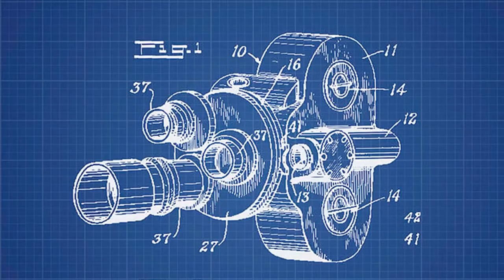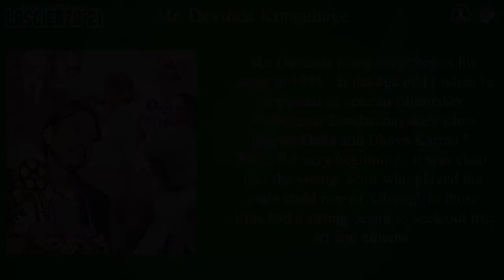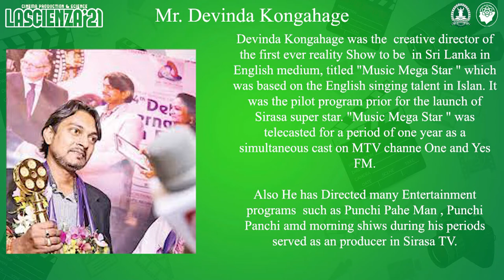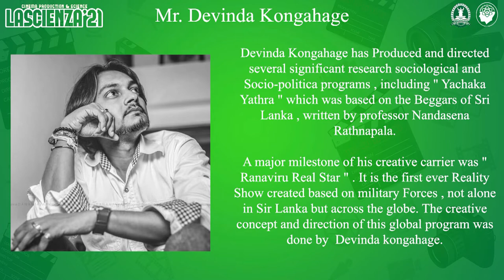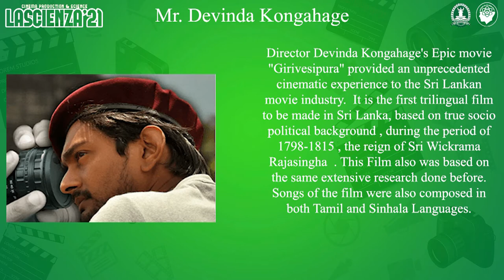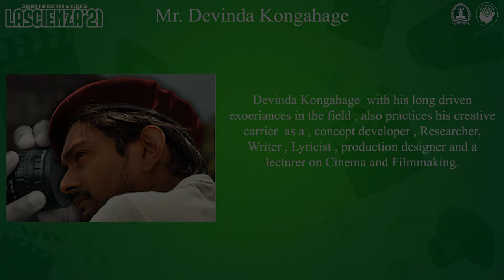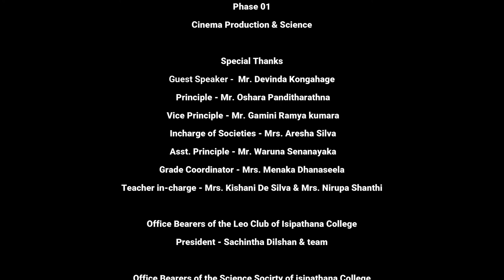LaScienza'21 | Cinema Production & Science with Mr. Devinda Kongahage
LaScienza'21 - Phase 1
Cinema Production & Science

Science Society of Isipathana College was proudly presented LaScienza'21 webinar phase 1 was joining with the Leo Club of Isipathana College.

Mr. Devinda Kongahage, actor, film director, & many more qualifications in the cinematic industry, was our guest speaker for this Entertaining Webinar series.

The first phase of this webinar series was successfully held in cyberspace on the 18th of September, 2021 at 6.30 pm.

Production of Isipathana College Science Society.

Copyrights© : Isipathana College Science Society